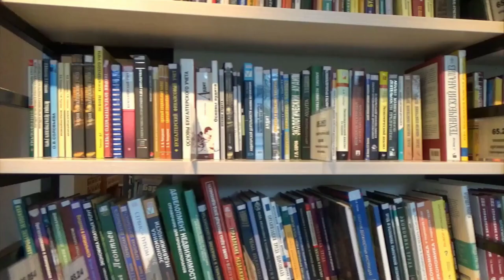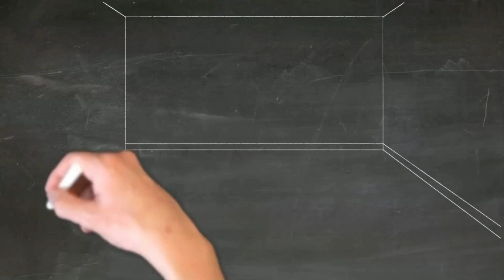Plus one result 2020 |sslc plus two result 2020 | sslc plus two result date 2020 | oxyn24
sslc plus two result 2020 | | sslc plus two result date 2020 | sslc plus two result kerala | oxyn24
Plus one result 2020